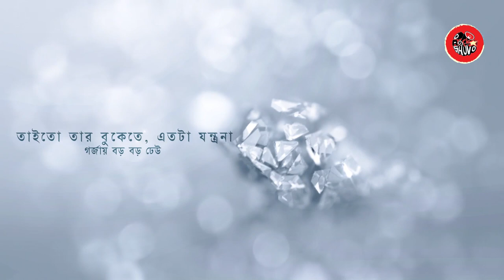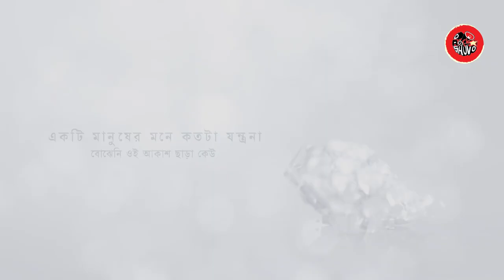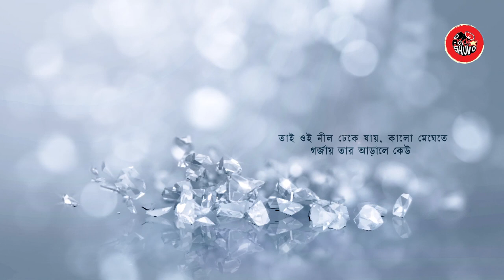‘একটি মানুষের মনে’ - শুভ (Ekti Manusher Mone - Shuvo)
‘একটি মানুষের মনে’

শিল্পীঃ শুভ
কথা ও সুরঃ সাজ্জাদ আরেফিন
সংগীতঃ শুভ

ANTI-PIRACY WARNING